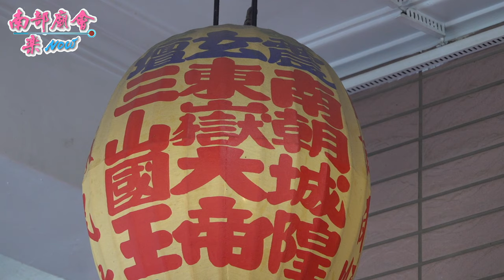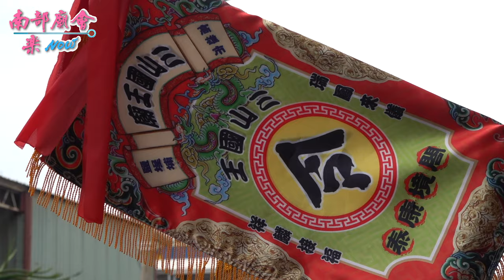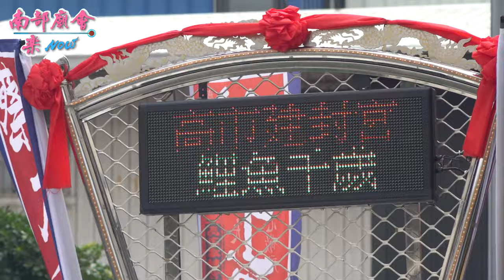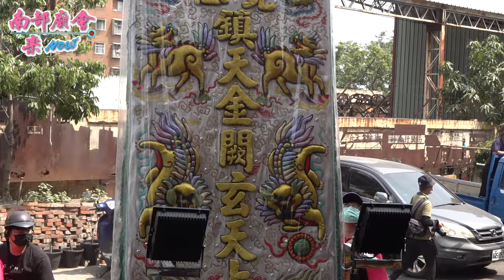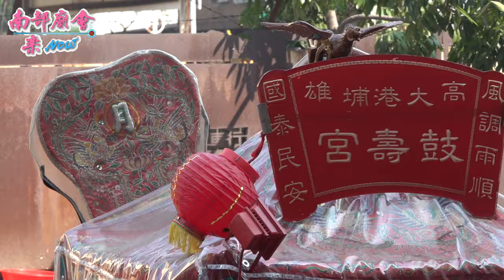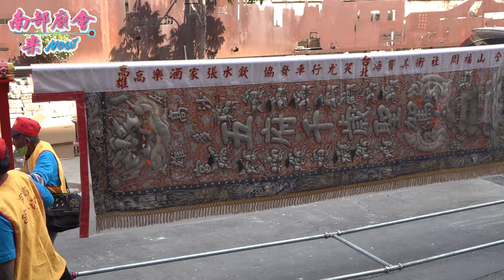【全紀錄 拍攝地點 鹽埕震玄壇 】高雄 鹽埕瀨南場三山國王廟 李府千歲、三山國王、水仙尊王往蚵仔寮海墘請水火回駕遶境 111/4/17